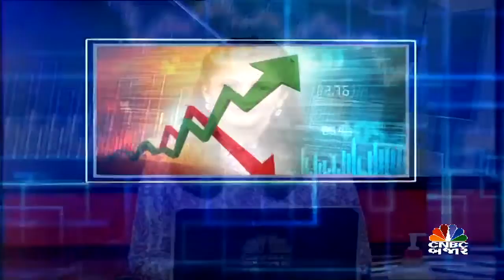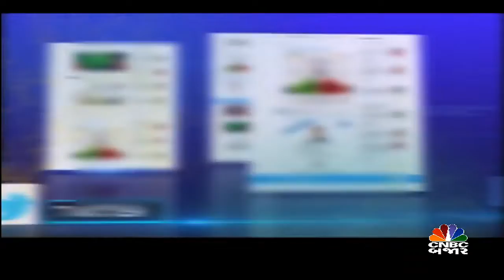MARKET MASTERS- મિહિર વોરા સાથે બનાવો બજારની રણનીતિ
માર્કેટમાં કેવી રણનીતિ રાખશો જાણો મેક્સ લાઇફના સિનિયર ડિરેક્ટર અને CIO મિહિર વોરા પાસેથી